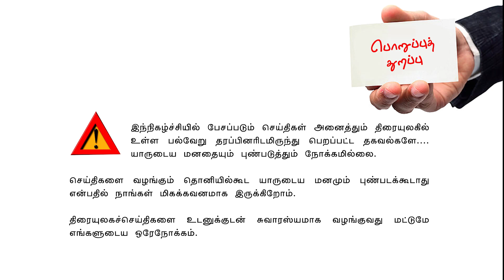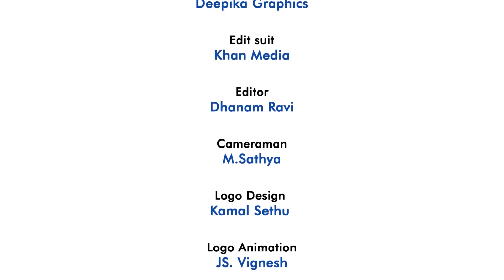Valai Pechu | சிம்புவின் போக்கில் திடீர் மாற்றம் | 1236| 19th Dec 2020